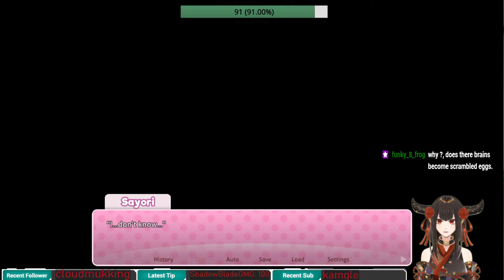Doki Doki Literature Club Plus! [Part 7]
Suddenly... BAM! Depression T-T Things are getting a lot more intense in the literature club! I hope for the best for everyone, but it's hard to solve every girl's problems when you're playing a dating sim;; I'll try my best?